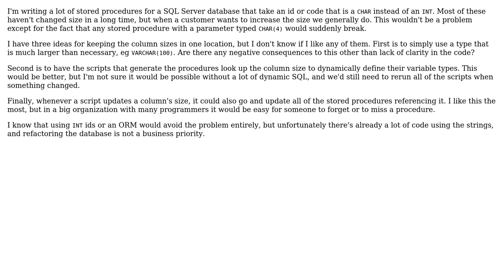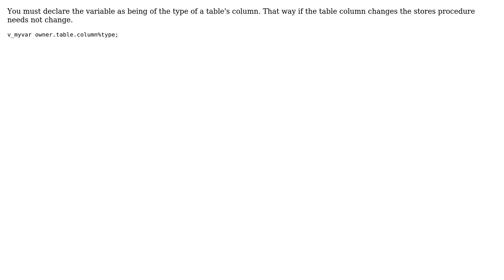How should I handle Stored Procedure parameters that need to be the same length as a column?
Software Engineering: How should I handle Stored Procedure parameters that need to be the same length as a column?

With thanks & praise to God, and with thanks to the many people who have made this project possible! | Content (except music & images) licensed under CC BY-SA | Music | Images & others | With thanks to user Tulains Cordova user Michael Green user Justin Cave user Andrew and the Stack Exchange Network Trademarks are property of their respective owners. You are responsible for your own actions.